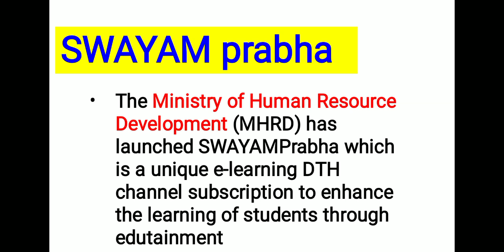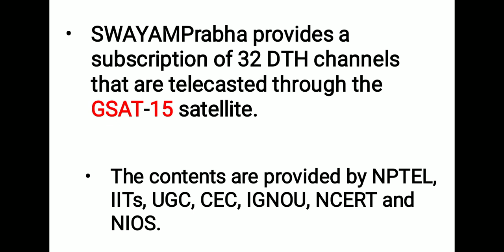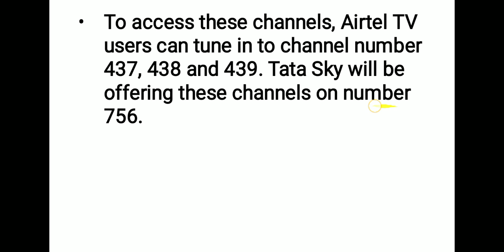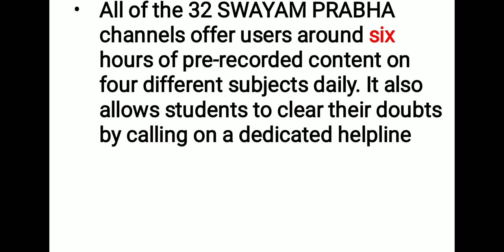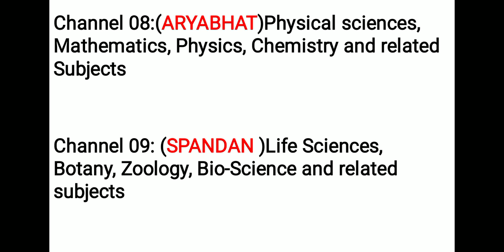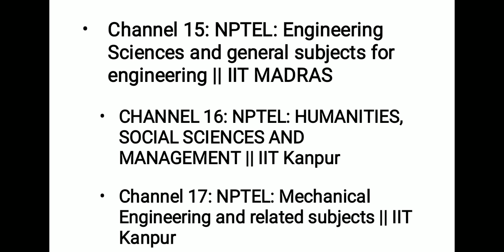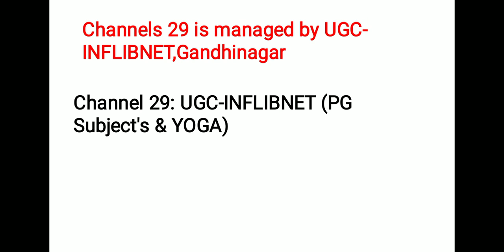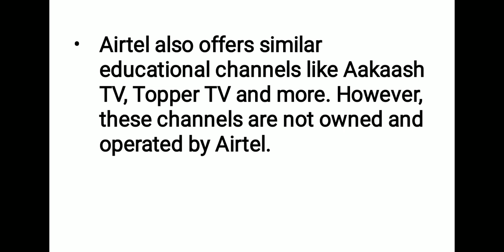Swayam Prabha App Information In Telugu || Swayam Prabha Channel 32 DTH channels | online education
In this video am explaning about full information about swayam prabha app in telugu